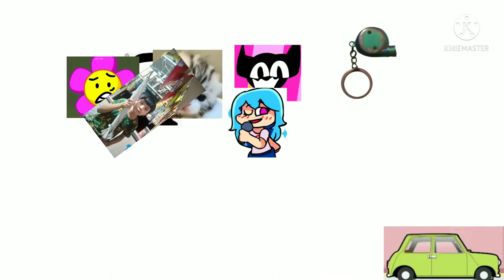YT Pixels (Attack On Washington Scene) (600000 Subscribers Special)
YouTube Pixels Is a Movie Original Of Pixels Movie That If You Watch That Movie In YouTube

List Of Games:
The Adventures Of BFB Lollipop
Opheebop And Bob The Dream
BFB Flower Rescue To The World
BFB 24 Woodys Nightmare
Neon TorBot
And More